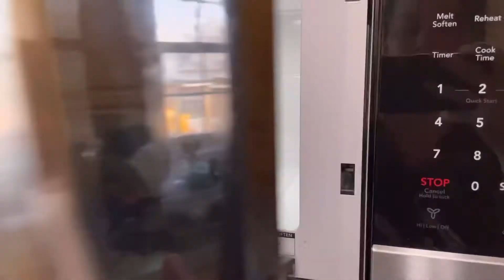What my kids eat in a day: 7 year old and 2 year old!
BORED?